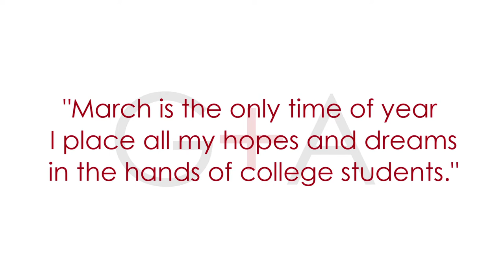Domestic Partners // March Madness and Michealdas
Welcome to Domestic Partners -- hosted by us, Gaby Dalkin and Aida Mollenkamp! Every week we share a recipe and talk all things domestic. This week's episode is all March Madness. If, like us, you're not all that into sports, March can mean that you're out of the loop so we've got 5 ways to fake it 'til you make it with March Madness.

Makes: 2 cocktails

INGREDIENTS
Salt, for rimming the glasses
Ground chipotle chile powder, for rimming the glasses
1 teaspoon honey, plus more for rimming the glasses
1/4 cup chilled tomato juice
2 tablespoons freshly squeezed lime juice (from about 2 medium limes)
12 ounces chilled amber Mexican Beer, such as Negra Modelo
2 teaspoons Chipotle hot sauce, such as Tabasco
1 teaspoons Worcestershire sauce
Dash soy sauce
Ice

INSTRUCTIONS
Mix together salt and chile powder in a wide, shallow dish to cover the bottom. Dip the rims of two glasses in the honey then dip in the salt mixture to coat. Fill the glasses with ice and set aside.

Combine the tomato juice, lime juice, beer, hot sauce, Worcestershire sauce, 1 teaspoon honey, and Maggi or soy sauce in a pitcher and mix to combine. Taste and add more hot sauce or sweetener as desired. Pour into the prepared glasses and serve.

Let's be friends and hang across the web!